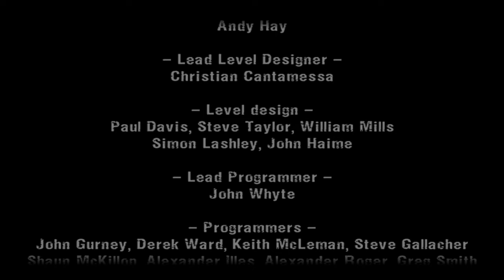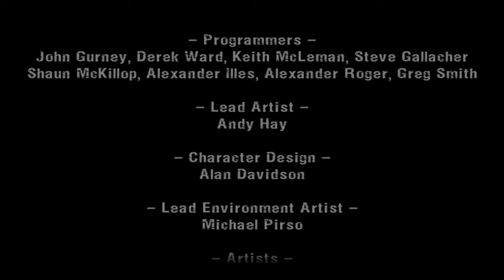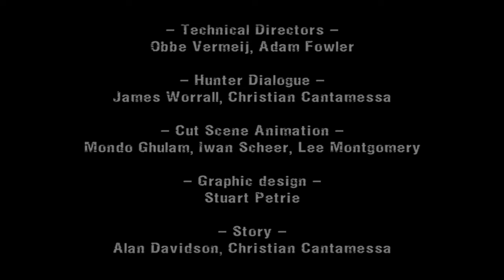Manhunt Full Gameplay No Commentary Scene 20: Deliverance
Manhunt Silent Gameplay, No Commentary.